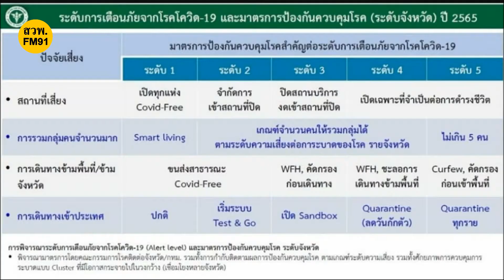สธ. แจ้งการเตือนภัยด้านสาธารณสุขเป็นระดับ 3 เปิดสัญญาณเสี่ยง รับมือสายพันธุ์โอมิครอน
(27 ธ.ค. 2564) นพ.โอภาส การย์กวินพงศ์ อธิบดีกรมควบคุมโรค ระบุว่า ขณะนี้กระทรวงสาธารณสุขได้ประเมินสถานการณ์และประกาศแจ้งการเตือนภัยด้านสาธารณสุขระดับ 3 จากทั้งหมด 5 ระดับ สำหรับการประเมินแบ่งออกเป็น 2 ส่วน คือ ประเมินจากอัตราป่วยเฉลี่ยต่อประชากร 100,000 คน/วัน

โดยข้อมูลเป็นรายสัปดาห์โดยแบ่งเป็นระดับความเสี่ยงของสถานการณ์โรค COVID-19 ตามสี 5 ระดับ คือ เสี่ยงต่ำมาก เสี่ยงต่ำ เสี่ยงปานกลาง เสี่ยงสูง และวิกฤต อีกส่วนคือการรองรับผู้ติดเชื้อ โดยมีปัจจัยพิจารณาระดับการเตือนภัยจากโรค COVID-19 ประกอบด้วย ระดับความเสี่ยงของสถานการณ์โรค COVID-19 (ระดับสี) ความครอบคลุมของการได้รับวัคซีนครบ 2 เข็ม กลุ่ม 607 และการพบคลัสเตอร์เกินศักยภาพการควบคุมโรคของพื้นที่ และเกิดขึ้นพร้อมกันหลายจังหวัด/ภูมิภาค เมื่อนำทั้ง 2 ส่วนมารวมกันจะประเมินเป็นระดับการเตือนภัย 5 ระดับ ได้แก่

- New Normal ใช้ชีวิตได้ปกติ
- Alert เร่งเฝ้าระวัง คัดกรอง
- Activated จำกัดรวมกลุ่ม
- Considerable ปิดสถานที่เสี่ยง
- Restricted จำกัดการเดินทาง

สำหรับสัญญาณเสี่ยง ระดับ 3 ที่พบ คือ การติดเชื้อจากต่างประเทศ ไม่ปฏิบัติตาม UP ขณะเดินทาง รวมถึงพบคลัสเตอร์ในประเทศจากการรับประทานอาหาร-ดื่มสุรา ในร้านระบบปิด/บาร์ และร่วมกิจกรรมทางศาสนาที่ใกล้ชิดกันมาก ทำให้ต้องมีแจ้งการเตือนภัยด้านสาธารณสุขระดับ 3

ส่วนมาตรการป้องกันโรค COVID-19 ได้แก่
- ให้ปิดสถานที่เสี่ยงสูง - จำกัดการจัดกิจกรรมรวมกลุ่ม ตามความรุนแรงของพื้นที่ - เดินทางเข้าประเทศได้ ผ่าน Sandbox - เน้นควบคุมโรคในชุมชน ค้นหาเชิงรุก ฉีดวัคซีนกลุ่มเสี่ยงสูง

ทั้งนี้ ขอความร่วมมือประชาชนในช่วงปีใหม่ ปฏิบัติตามมาตรการสาธารณสุขอย่างเคร่งครัด เพื่อป้องกัน COVID-19 สายพันธุ์โอมิครอน ดังนี้

- เร่งรับวัคซีนป้องกัน COVID-19
- สวมหน้ากาก 100% ขณะอยู่กับผู้อื่น
- ชะลอเดินทางไปต่างประเทศโดยไม่จำเป็น
- เลี่ยงกิจกรรมรวมกลุ่มจำนวนมาก โดยเฉพาะในพื้นที่ปิด
- เลี่ยงสัมผัสใกล้ชิดกลุ่มเสี่ยง